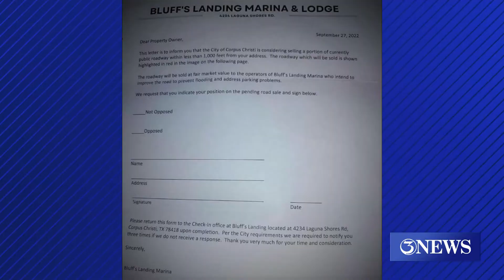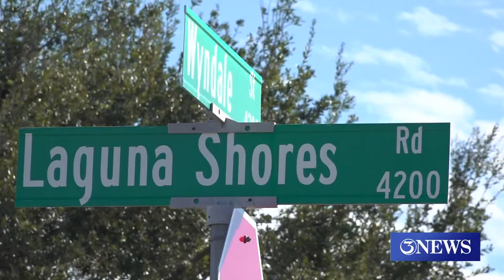Developer seeks to acquire section of Laguna Shores Road from City of Corpus Christi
"The street that is within their property will now become essentially private property," said interim public works director Gabriel Hinojosa.